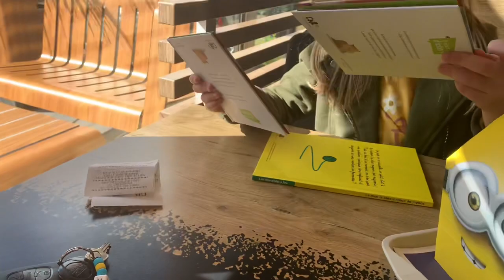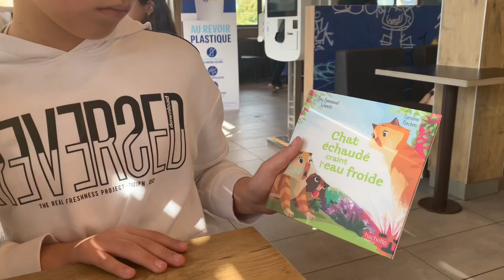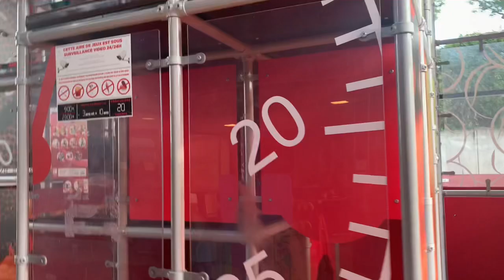لازم اخرجوا شويا 👍👍 من المدرسة ديتهم 🍔🍔🥗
Repas délicieux avec mes enfants 👶

Instagram 👉diouriel